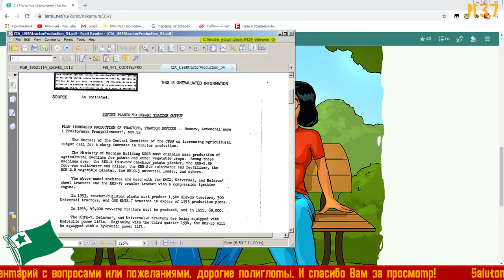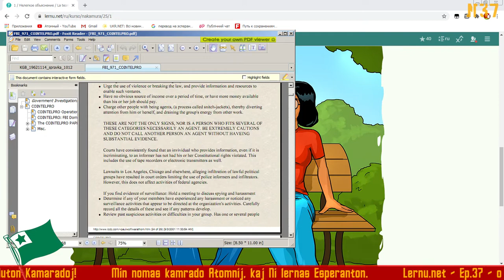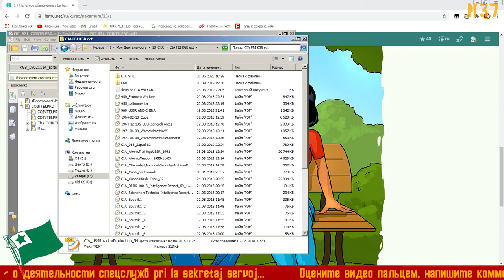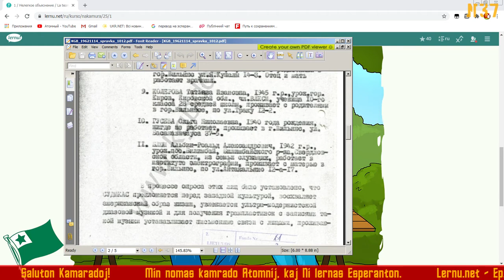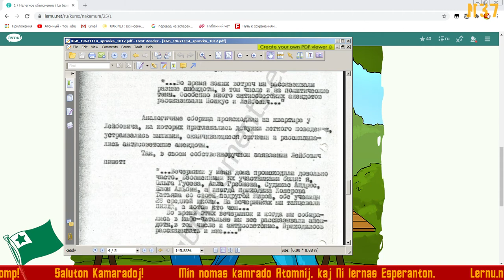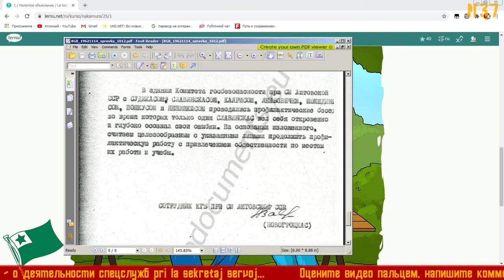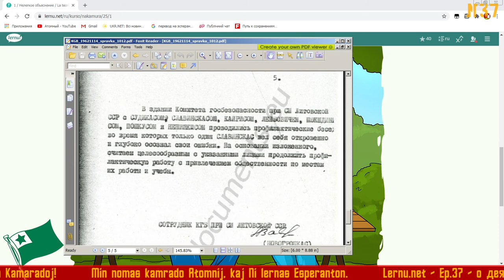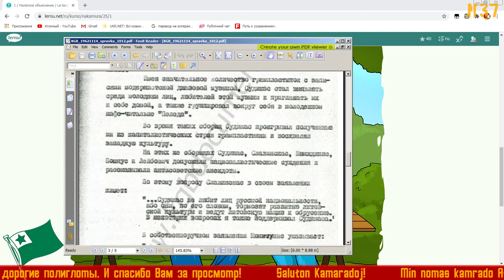☕ КГБ и извращенцы ❁37❁LERNU Esperanto❁[A1]❁